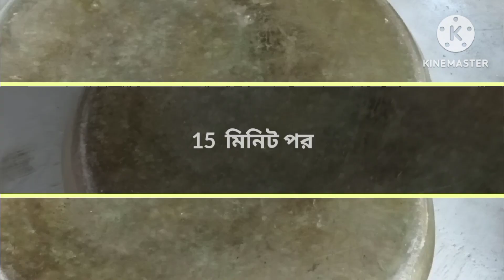কাঁঠাল দিয়ে তৈরি ভীষণ মজার কাঁঠালের পিঠা //Kathaler Pitha // Jackfruit Snacks👌😋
পাকা কাঁঠাল দিয়ে তৈরি করুন মজার এই পোয়া পিঠা । বানানো খুব সহজ খেতে অসাধারণ লাগে।কাঁঠাল দিয়ে তৈরি ভীষণ মজার কাঁঠালের পিঠা, Kathaler Pitha
Jackfruit Snacks
Pitha Recipe
কাঁঠালের পিঠা রেসিপি
bangladeshi pitha
 how to make jackfruit pitha
pitha recipe bangla
kathaler pitha recipe
cooking recipes
 পিঠা রেসিপি
recipe
cooking
কাঠাল পিঠা
Katha
jackfruit curry
Jackfruit cake
Jackfruit Smoothie
Bangali
village food
Pitha
 Cake
10 minutes recipe
 best
 Cake Recipe
 Indian food recipe
food
 good food
healthy pita recipes
 দারুন মাজার কাঠাল পিঠা
 katha recipe
 how to make
home cooking lifestyle
jackfruit juice